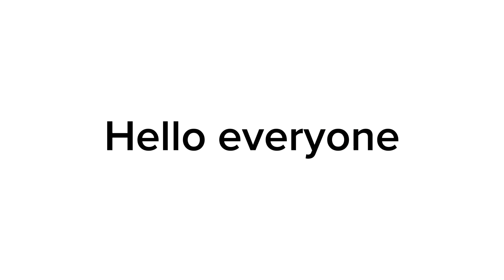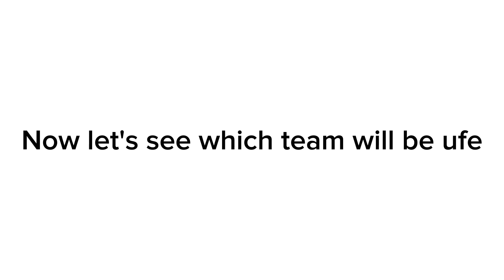Epic Object Show Viewer Voting Episode 14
Fusion Animations
Cole The Geek
Painted Comfort
Daniel Rapitis
Yellowangiru
Aidsie
Calebddfwa
Jordan The One
Brybee
Xeilimations
Village Of Objects Official
PillowPepper
MegaAnimazing
HurricaneHunterJackson
WebzForevz
Animated Galaxy
yourlocalmoony
Gery
Wuggolo
100dcx

See you Giga Chad's late